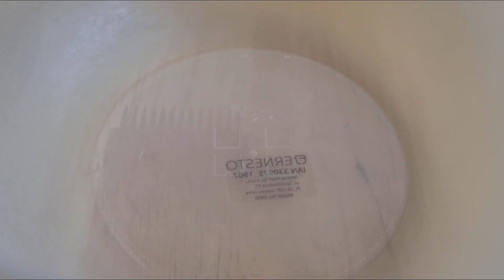Omlety z bitą śmietaną!!!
Biszkoptowe ciastka z bitą śmietaną w których można się zakochać!!!
Wcale nie takie trudne do zrobienia.
Zapraszam!